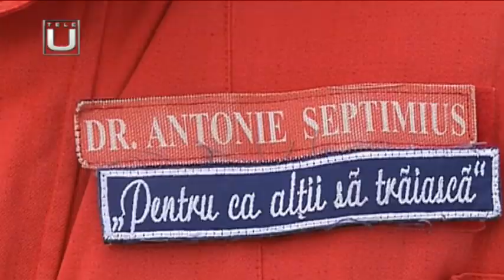MISIUNE ÎNDEPLINITĂ. NOUTĂȚI S.P.C.R.P.C.I.V.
Invitată: Cms. șef Maria VASILE – Șef Serviciul Permise și Înmatriculări Auto jud. Dolj